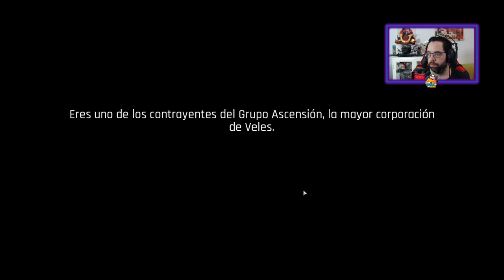Los 35 PRIMEROS MINUTOS en The Ascent : PRIMERAS IMPRESIONES - Gameplay Español ¿Vale la pena?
¡Vosotros habéis votados por las Primeras Impresiones en The Ascent y aquí lo tenéis! Disfruta de estos primeros 35 minutos de gameplay en español de este nuevo título Shooter RPG Acción ambientado en un mundo futurista al más estilo Cyberpunk. ¿Realmente vale la pena? Opina tú mismo tras estos primeros minutos de acción.